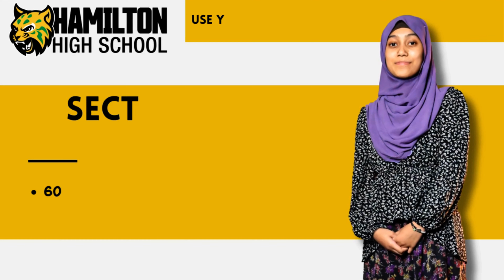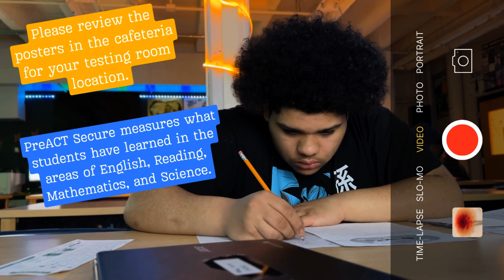Milwaukee Alexander Hamilton High School 's Morning Announcements For April 4th 2024